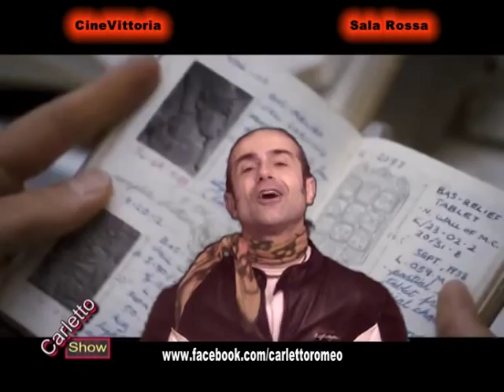Una notte al museo 3 - Anteprima CineVittoria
Il terzo capitolo delle avventure del + famoso guardiano di musei del mondo . Questa volta la partita non si svolge a NY , ma in trasferta dai cugini del British Museum di Londra .
In proiezione al CineVittoria dal 5 febbraio .
Immagini tratte dal trailer ufficiale 20th Century Fox Italia .
Musica : Tony L - She's a lady (instrumental mix) Unistory Music.
Presentazione , testi ed editing video : Carletto Romeo .